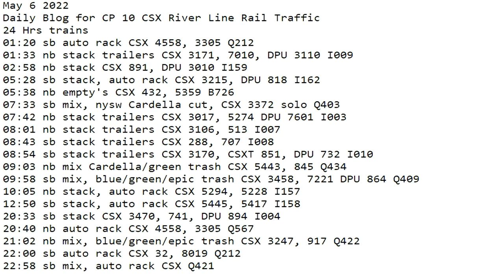May 6 2022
24 Hrs trains
01:20 sb auto rack CSX 4558, 3305 Q212
01:33 nb stack trailers CSX 3171, 7010, DPU 3110 I009
02:58 nb stack CSX 891, DPU 3010 I159
05:28 sb stack, auto rack CSX 3215, DPU 818 I162
05:38 nb empty's CSX 432, 5359 B726
07:33 sb mix, nysw Cardella cut, CSX 3372 solo Q403
07:42 nb stack trailers CSX 3017, 5274 DPU 7601 I003
08:01 nb stack trailers CSX 3106, 513 I007
08:43 sb stack trailers CSX 288, 707 I008
08:54 sb stack trailers CSX 3170, CSXT 851, DPU 732 I010
09:03 nb mix Cardella/green trash CSX 5443, 845 Q434
09:58 sb mix, blue/green/epic trash CSX 3458, 7221 DPU 864 Q409
10:05 nb stack, auto rack CSX 5294, 5228 I157
12:50 sb stack, auto rack CSX 5445, 5417 I158
20:33 sb stack CSX 3470, 741, DPU 894 I004
20:40 nb auto rack CSX 4558, 3305 Q567
21:02 nb mix, blue/green/epic trash CSX 3247, 917 Q422
22:00 sb auto rack CSX 32, 8019 Q212
22:58 sb mix, auto rack CSX Q421